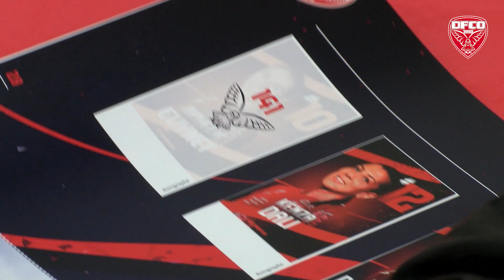Séance de dédicace au DFCO Store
Julio Tavares, Sory Kaba et Mehdi Abeid étaient présents mercredi au DFCO Store pour une séance de dédicaces. Une bourse d'échanges de vignettes DFCO était aussi au programme.